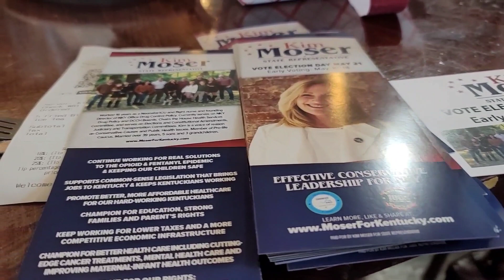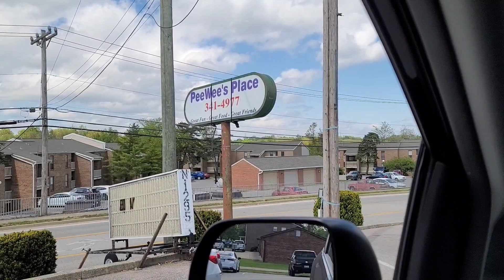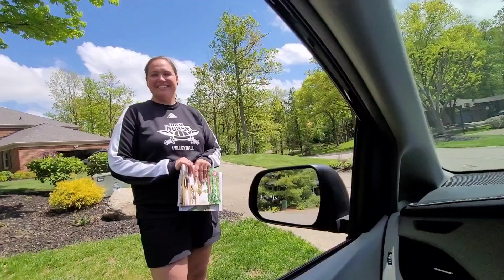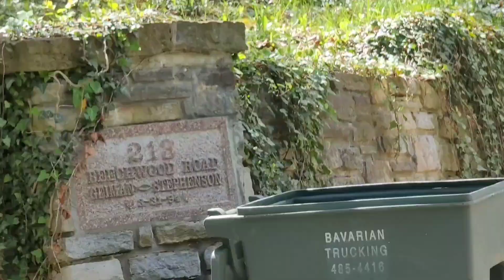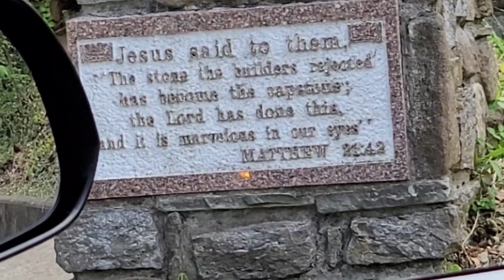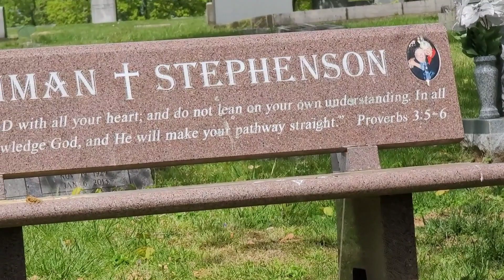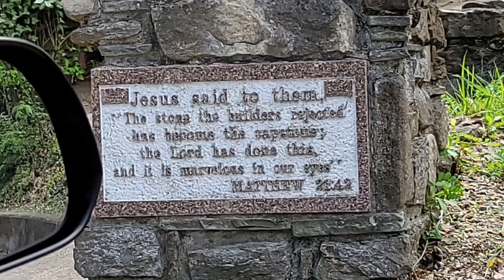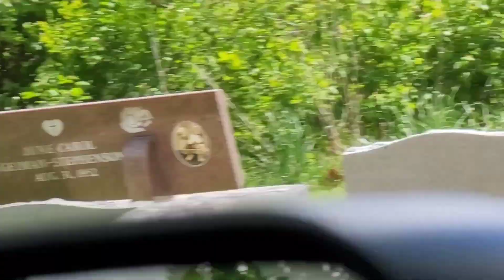Travels Dr. John Stephenson ♥️ A walk through life with John Stephenson and Friends and Jesus . ❤️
. Below is the verse my Mother Garnette Bingham Stephenson wrote as a young girl. It depicts the entire Bingham Stephenson Beach family's.  Miss June had a great time kidding me and I jump at the joy of just being,

"JOHNNY'.
THIS IS WHAT MY MOTHER GARNETTE BINGHAM SAID AS A SOPHOMORE AT THE OLD CRITTENDEN HIGH SCHOOL. Mother's are a blessing to all. I hope you appreciate what she wrote as much as I have. Dad lived to be 86 and died in 1992 the year I was elected as the last elected Superintendent of Education for the Commonwealth of Kentucky.  Dad, Alton Charles Stephenson died in the arms of a Baptist Minister after a auto accident. Both Mom and Dad spent their lives in the service of Jesus Christ and their Lord. AS DID BILL & PEGGY STEPHENSON, LOVE FROM JOHNNY.

THE BEAUTY OF A LIFE SPENT IN SERVICE FOR GOD AND HUMANITY
By Garnette Bingham (STEPHENSON)
There is nothing in the world more beautiful than a life spent in the unselfish service to others. Sometimes it may seem to the world that a life is humble and lowly and of not much value; but there are many instances where these lives are like the modest violet sending out a beauty and fragrance that is appreciated by both God and man.
The earth is the Lord's and the fullness thereof the world and they that dwell therein. We are all stewards. There is not an owner anywhere of anything God alone owns. He estimates our gifts for the advancement of His cause, not by their size but by what we have left.
May we labor on, seeking not for glory and applause, knowing that He, who clothes the lilies of the field, and hears the ravens when they cry, will richly repay. Oh, the wrongs that we may righten! Oh, the hearts that we may lighten! Oh, the skies that we may brighten! Helping just a little.
In the field of destiny we shall reap as we have sown; let us therefore put a little sunshine into unfortunate lives. Our mercies are doubly sweet when they are shared with those who would otherwise feel the bitterness of want. Big deeds are often glass, while the small ones are diamonds.
Wrought into gold, we that pass down life's hours so carelessly, might make the dusty way a path of flowers if we would try, then every gentle deed we've done or kind word given into gold would made us wondrous rich in heaven.
Life and living are mighty themes. Life is no mere dream, but a sincere reality and a supreme stewardship of which we shall one day have to render an account. Hence, let us all faithfully strive to fulfill life's greatest purpose.
Build a little fence of trust around today. Fill the space with living deeds and therein stay, look not through the sheltering bars upon tomorrow God will help you to bear the burden of others for Him along life's way.
Without the shadow, we would not appreciate the sunshine. Clouds need not eclipse the joy in your heart, even though the skies drizzle, your eyes can be bright. Just because it rains is no reason it should be gloomy.
Life's struggle is hard enough at the best, so let us give every uplift possible.
Personally, we would rather be a stepping stone on the road to progress than occupy a useless position as an ornament at the pinnacle where there is nothing to be done.
Remember, that life is not all song. There is much wrong in all of us, so be ready to give a lift where needed. Some lead dreary ways and toil beneath heavy loads. When we find one of our fellowmen on the downward road, don't pass him with a gloomy frown, you may have troubles too, but he needs a smile from you. Say, brothers, lend a helping hand, upon the side of the weakness stand. Another's burden shared by you will give him courage new; the world has need of friendships true, so give a lift..

Bill & Peggy's Stephenson's family always gave a lift to all they came to know through their service to Jesus. I remember filming him at our home on Beechwood Road in Fort Mitchell for my show on his REVIVALS and ministry at the truck stop and with Tom Kelly and his Bible ministry. I still try to keep his ministry alive on my show, ARE YOU READY? THEY ARE IN NEED OF ASSISTANCE OF THE PUBLIC AND CHURCHES TO CONTINUE THEIR 32 YEARS OF GREAT GOSPEL PREACHING AND MUSIC AND NEWS. COVID IS HAVING ITS ILL EFFECTS ON ALL OF US. HOWEVER WE HAVE JESUS IN OUR HEARTS AND THIS WORLD IS NOT OUR HOME WE ARE JUST PASSING THROUGH. SO GIVE A "LIFT" .